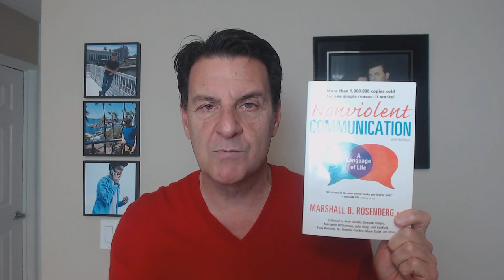7 Texting Mistakes That Keep You Single and What to Send Instead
Let's face it, texting is relatively new for us babyboomers and Gen X'rs because we had to communicate the old fashioned way... in person or over the phone before technology.

Think about it for a second, were humans designed to talk with their thumbs, the answer is no, and yet now we do.

This is why there is so much confusion around what to send in a text message and these days it can make the difference between keeping the right guy (or gal) or keep you single.

In today's video, we are going to explore a DEEPER understanding of how to use your smartphone in a way that turns a man on.

Let's talk about... 7 Texting Mistakes That Keep You Single and What to Send Instead